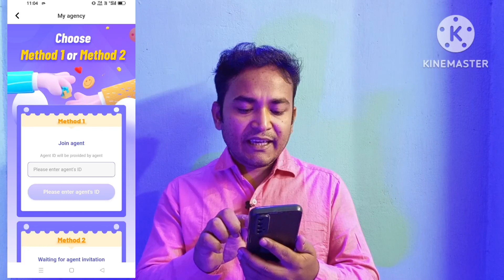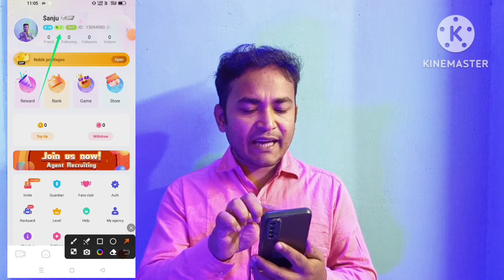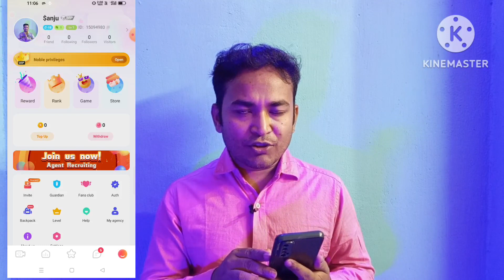Mimi Live Hosting কিভাবে নিবেন